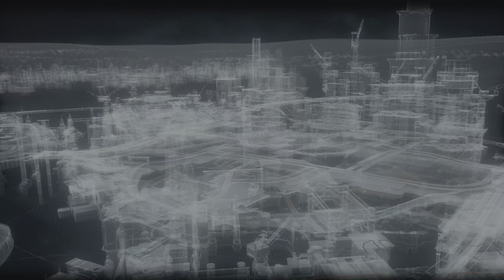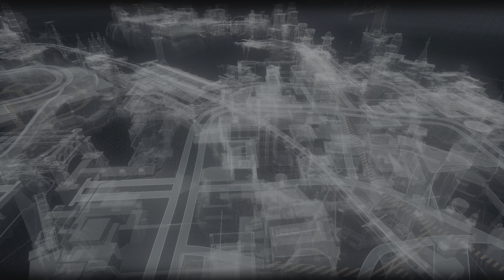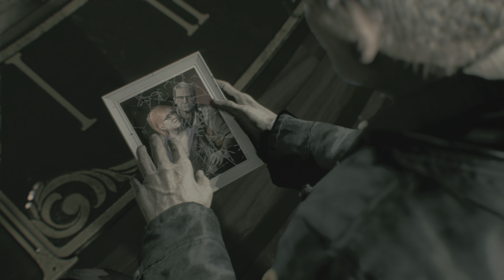BATMAN: ARKHAM KNIGHT #4 Jim Gordon hears about some joker Blood